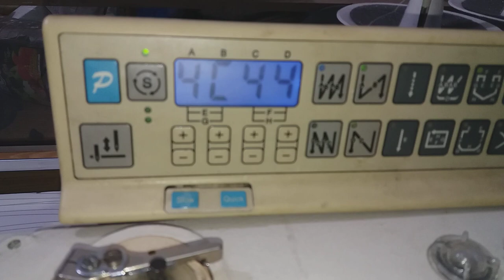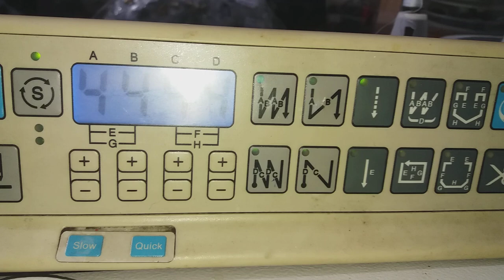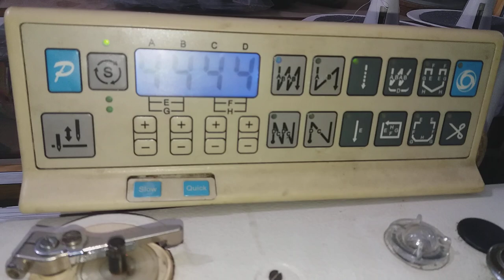how to reset panel automatic Juki brother Jack Sewing machine